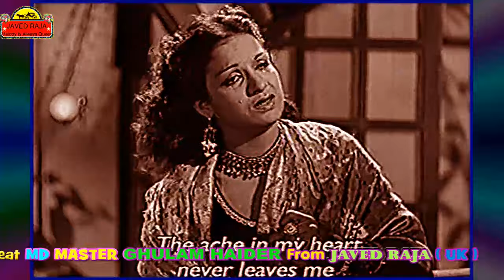SURINDER KAUR~Film~SHAHEED~{1948}~Taqdeer Ki Aandhi Aisi, Haye Hum Kahan Aur Tum Kahan~[**TRIBUTE *]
[*Special Tribute To Great MD MASTER GHULAM HAIDER on His 67th DEATH Anniversary on 09/11/2020*]                                                                                                                                 ~MD~Great GHULAM HAIDER~[HD Audio][*Lyrics~Great RAJA MEHDI ALI KHAN                                                                                                                           ~PLEASE STAY ALERT OF COVID19, BE SAFE & PLEASE WEAR MASKS TO PROTECT EACH OTHER + Keep Social & Physical Distance, THANKS…                                                                                                                                 [* Posted For the Musical Appreciation Only.